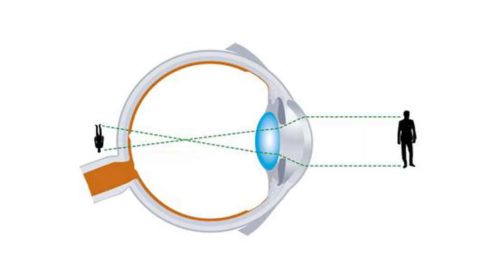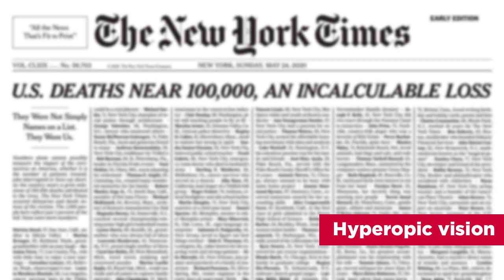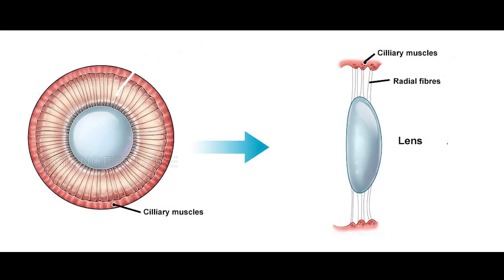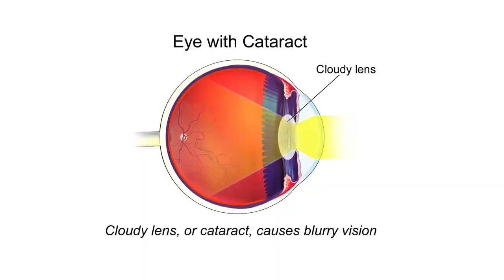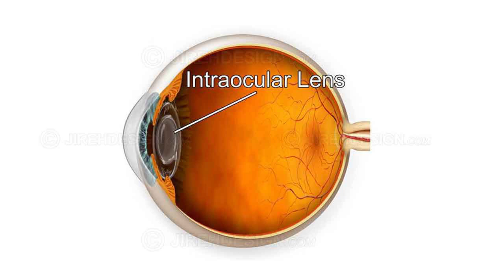Defects of vision and corrective measures | آنکھوں کی خرابیاں | ऑंखों की ख़राबियाँ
An Urdu / Hindi video of Biology for the students of class 10, by Dr. Khurshid Eqbal about the defects of vision and corrective measures.